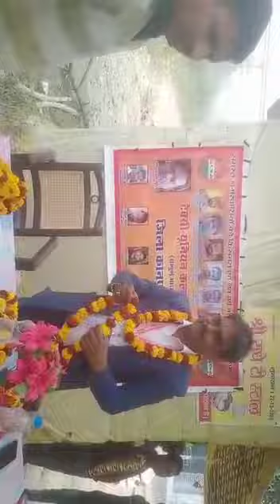सुनील जी हमारे राष्ट्रीय अध्यक्ष saman Kartai hua